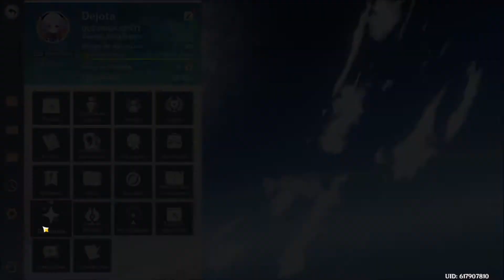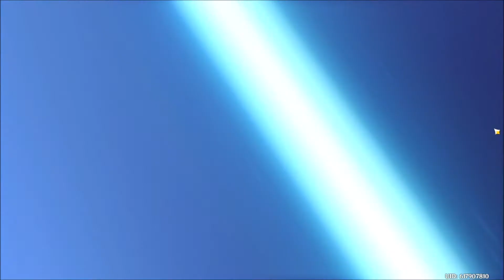FINALMENTE, TIRANDO POR KAZUHA, ME GASTO TODO. GENSHIN IMPACT F2P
Que tal gente, finalmente he cumplido y tiré por Kazuha, ese es el resultado, espero que les halla gustado el video. Completamente épico.

en donde ni yo mismo sé que vaya a hacer.